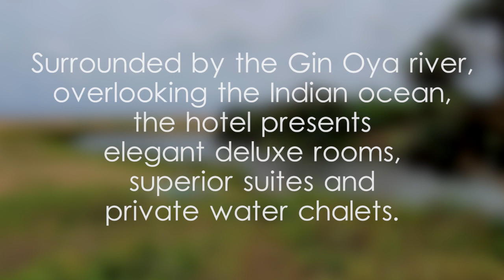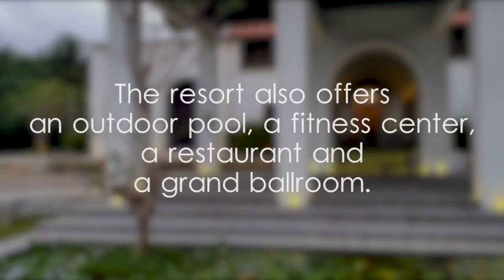Suriya Resort - video 1